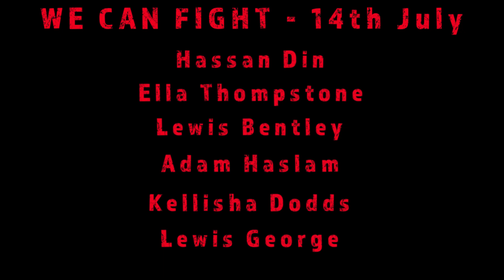GFC Muay Thai fighter - Adam Haslam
Promo video of one of GFC fighter Adam Haslam, who will be competing against Spanish opponents on 14th July in Ashton.